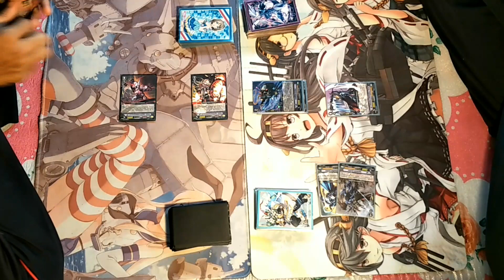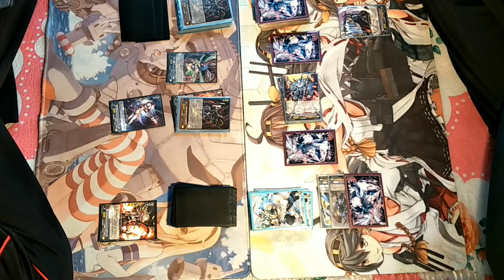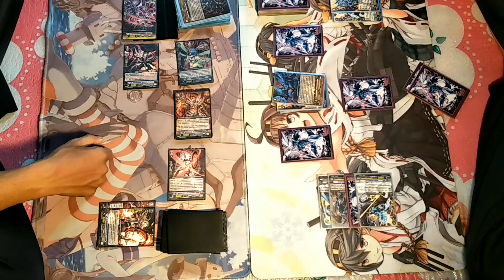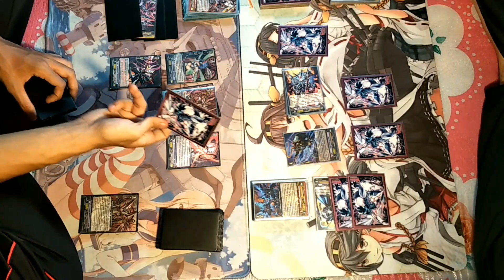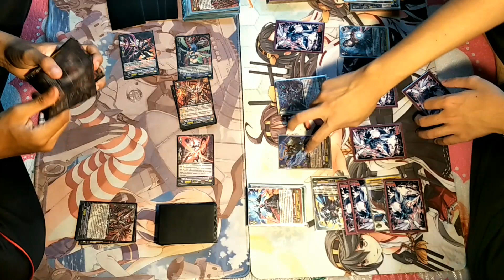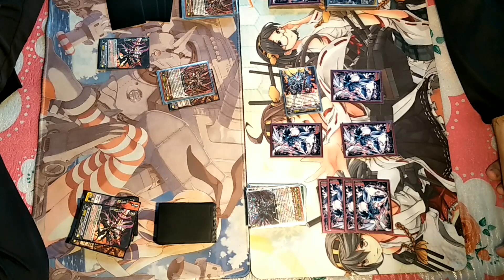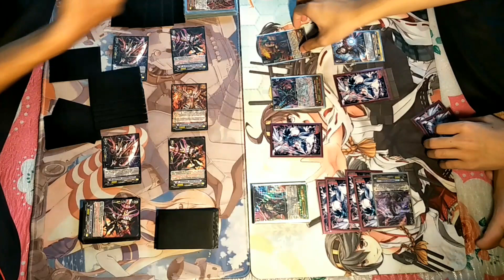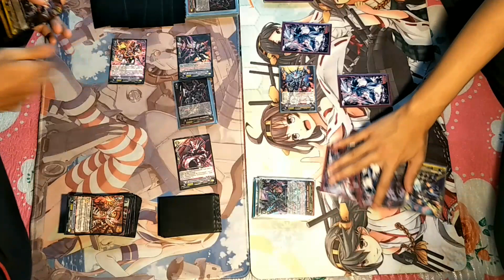O0 VFight ep:80ลิงค์โจ๊กเกอร์[เคออส] Vs ชาโดว์ พาลาดิน[คาเร็ต]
ขอบคุณทุกๆคนที่เข้ามารับชมกันนะครับสนุกกับคลิปกันรึป่าวครับสามารถคอมเม้นพูดคุยกับแอดได้แอดตอบทุกคอมเม้นหรืออยากขอเด็คอะไรเจอกันก็สามารถขอกันมาได้ผิดพลาดประการใดขออภัยด้วยนะครับ